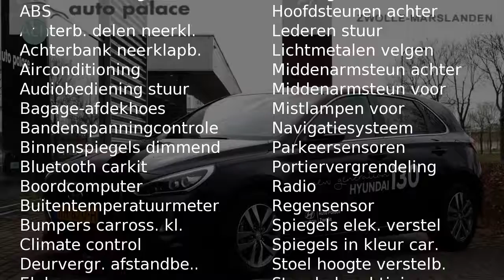Hyundai i30 120PK FIRST EDITION | CLIMATE CONTROL | NAVIGATIE